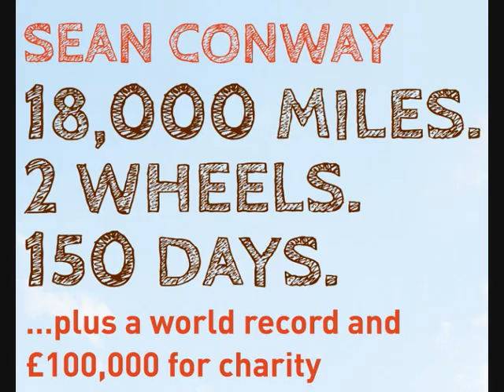A plea from Sean Conway - 98% of rural Africa has no electricity. We can change that.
98% of rural Africa has no electricity

600m Africans have no access to electricity

1.6m worldwide die from indoor air pollution caused by flame based lighting (kerosene lamps and fires)

In Tanzania, the poor have to spend 20% of their salary on kerosene